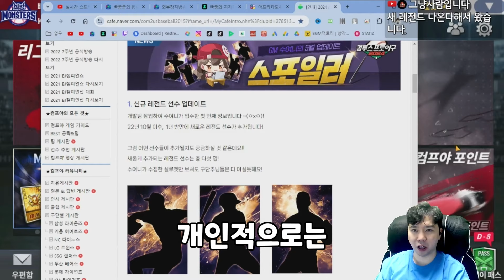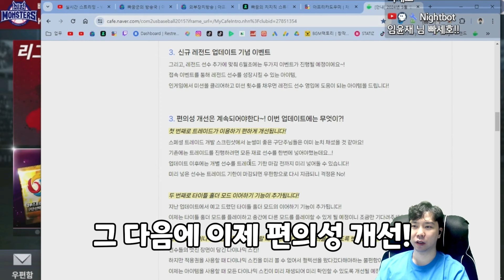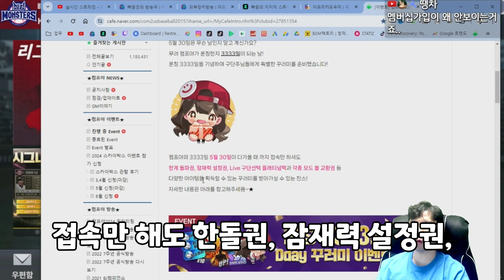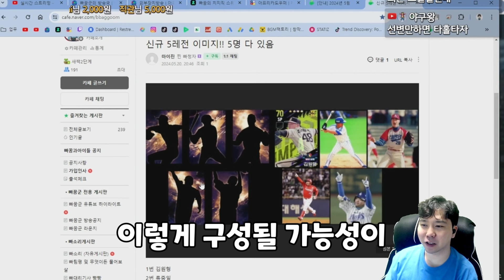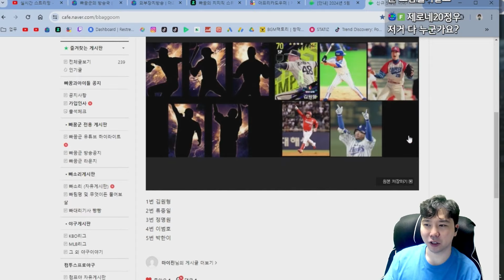드디어 컴프야에 신규 레전드가 추가된다!! (ft.레전드 재료를 더 쉽게 얻을 수 있는 방법)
과연 이 5명은 누구일까?
업뎃 되자마자 레전드 김시진 각인가?